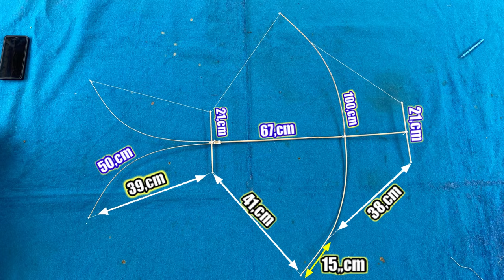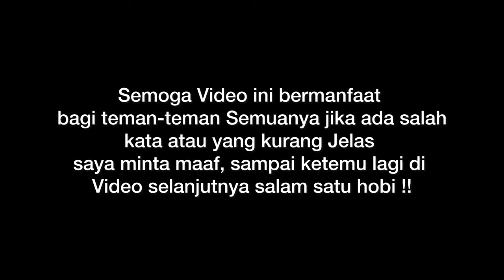Layangan Cotek Lawas 1 Meter // Tutorial Cara Membuat Layangan Cotek Untuk Pemula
Video kali ini  saya membuat tutorial Layangan COTEK LAWAS dengan ukuran setiap kerangkannya.  Semoga video ini bermanfaat

UKURAN KERANGKA
1. K Kepala = 21,cm
2. ⁠K Sayap = 100,cm
3. ⁠K Lurus = 67,cm
4. ⁠K pinggang = 21,cm
5. ⁠K Ekor x2 = 50,cm
Selamat menonto dan semoga berhasil membuatnya